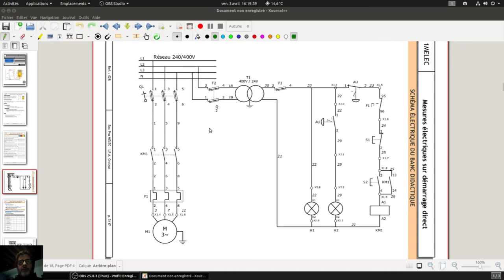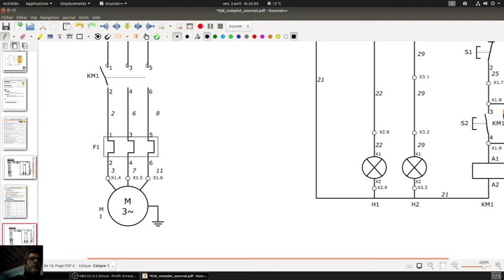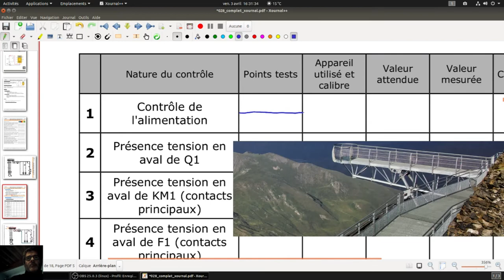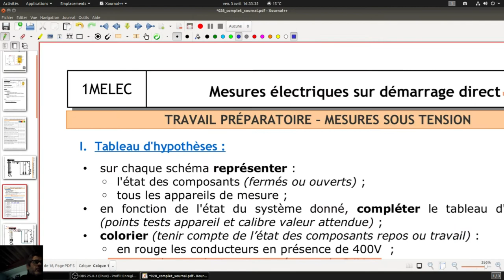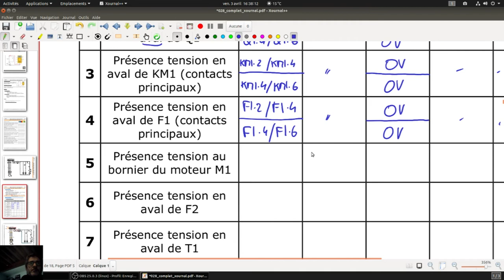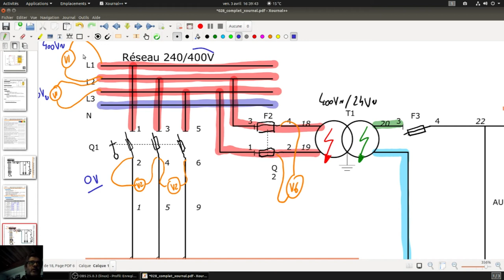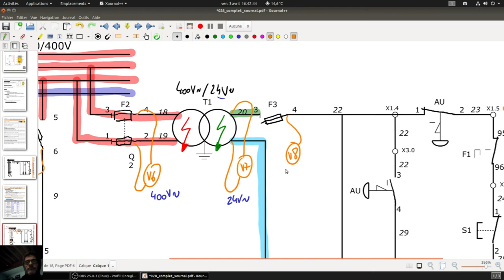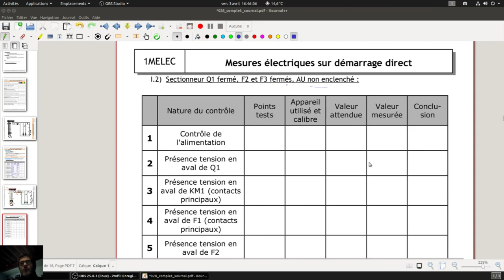Mesures électriques sous tension : Démarrage direct d'un MAT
Cette vidéo a été rapidement réalisée dans le cadre de la continuité pédagogique liée au Coronavirus. Elle peut comporter des imprécisions ou des manques. Merci de votre compréhension.